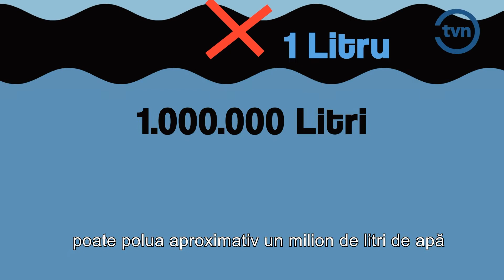FII RESPONSABIL! RECICLEAZĂ PENTRU UN MEDIU CURAT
O picătură de ulei tehnic poate produce pagube esențiale mediului înconjurător. Odată pătruns în sol, uleiul îl contaminează și îl face infertil ani la rând. Mai mult, un singur litru de acest tip de lubrifiant, scurs într-un bazin acvatic sau ajuns în apele subterane, poate polua aproximativ un milion de litri de apă și îi face nocivi pentru consum.